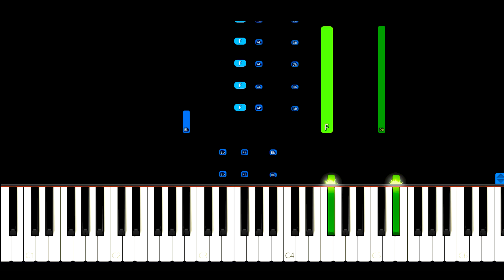James Brown - It's A Man's Man's Man's World Piano Tutorial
How to play - James Brown - It's A Man's Man's Man's World  Piano